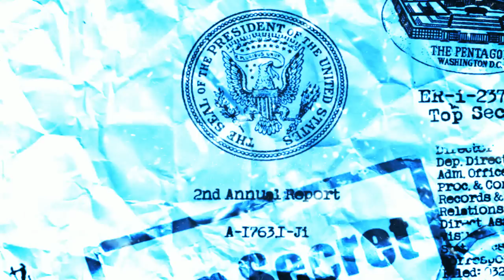War of The World (Trailer 1)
Trailer 1 from the War of the Worlds project due to drop 1st quarter 2012.